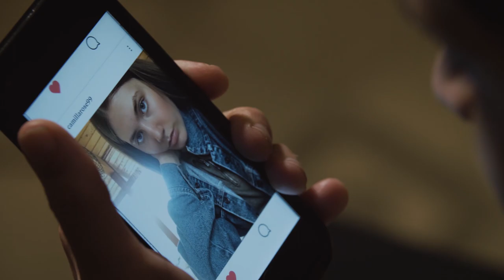Honeymoon (Short Horror Film) - OFFICIAL TRAILER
A newlywed couple on an idyllic retreat find their relationship, sanity and lives jeopardized by ghosts of the past, both real and imagined.

A Walking Distance Media production
Written and directed by Alex Furnas
Produced by Conor O'Keefe
Starring Luke Schuck and McKenna Ralston